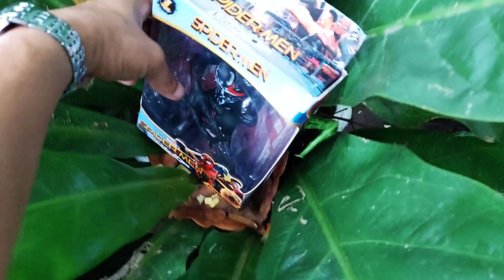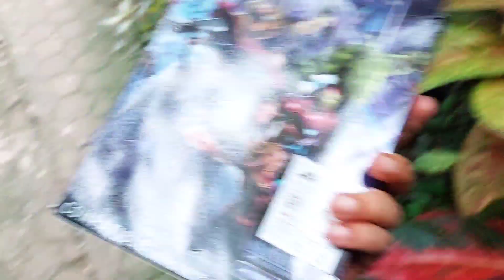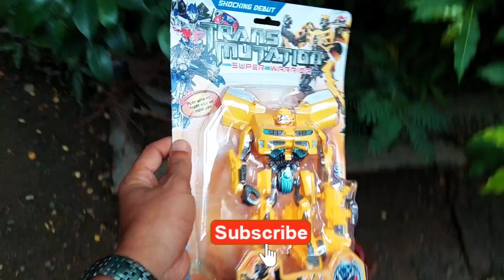Hunting found toy, find avenger action figure toy, iron spider,capten marvel,venom